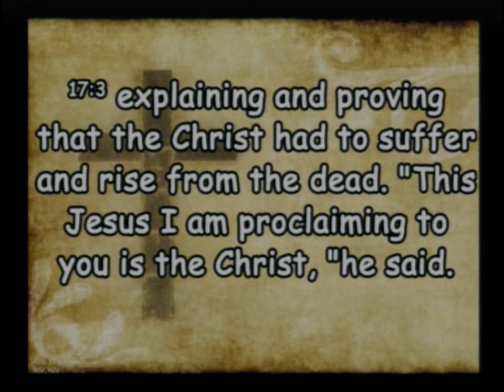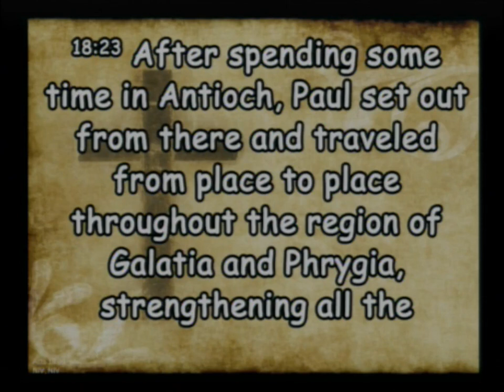20220508 Running Together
Sunday Service - Running Together